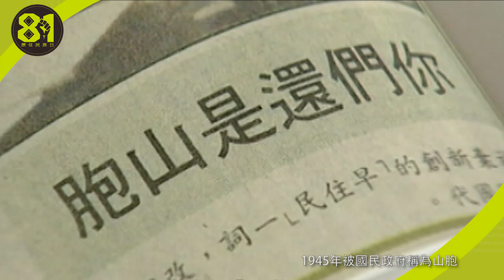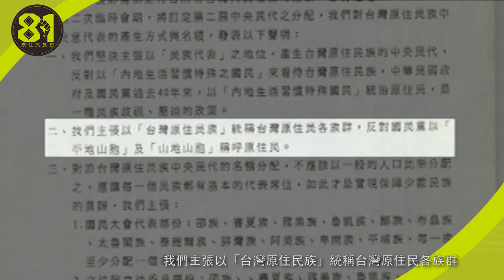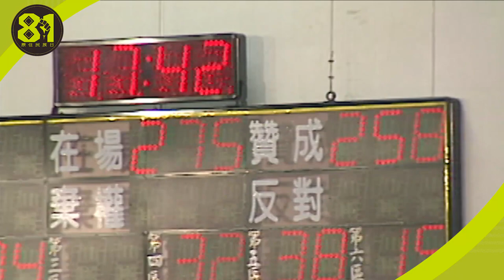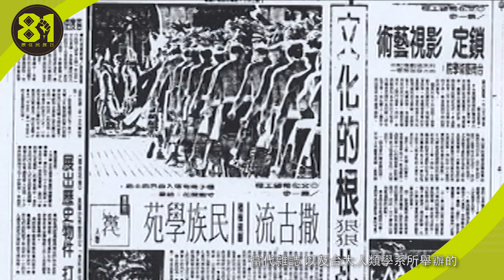原運-正名運動影片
25年前，原運前輩們努力爭取正名的實況，現在就讓我們重回歷史現場，一起觀看這段珍貴的畫面～